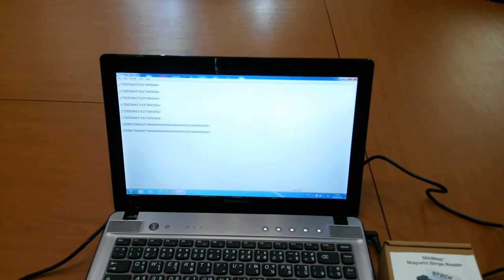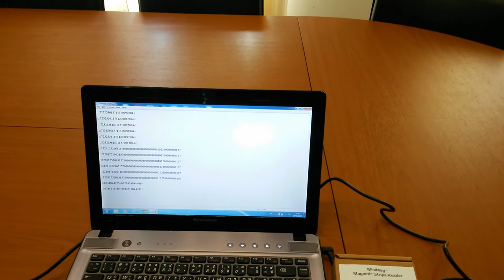ทดสอบเครื่องอ่านแถบแม่เหล็ก ID TECH IDMB-334133B กับสมุดบัญชีธนาคาร